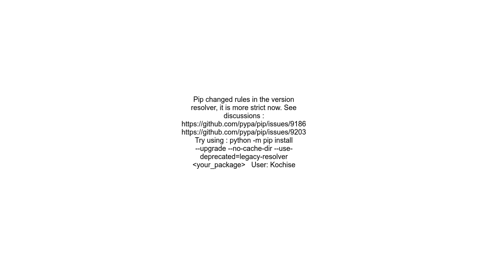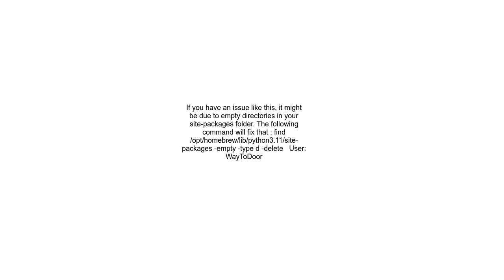pip has problems with metadata